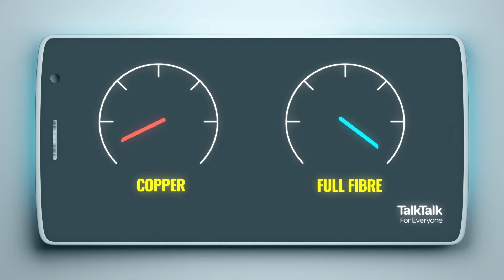TalkTalk Full Fibre: How is Full Fibre more reliable?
Find out why TalkTalk Full Fibre is more reliable than other broadbands.
Most broadband services are only part fibre with the rest powered by copper cables. Full  Fibre delivers a 100% full fibre connection straight to your home. This premium technology can effortlessly keep up with everyone streaming, gaming, playlist-switching, work-from-homing and well, anything you throw at it. This is because the Amazon eero’s powerful Wi-Fi 6 signal blankets your home to deliver consistent connectivity and performance as you move from room to room.